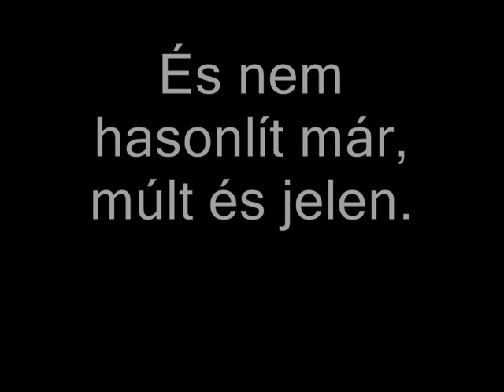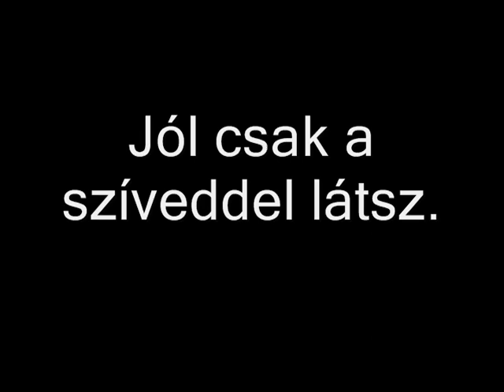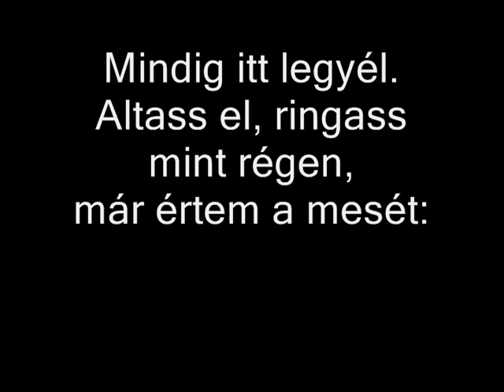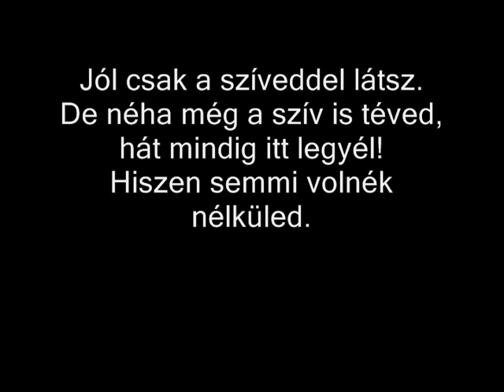Mester Tamás - Altass el dalszöveggel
Az aki voltam
egy fényképrol néz vissza rám,
és nem hasonlít már,
múlt és jelen.
Valami elmúlt...
hogy lassan, felnottem én.
Mégis úgy vigyázol rám,
mint amikor még:

Nem tudtam milyen jó nekem,
hogy itt vagy
mindig így legyen!
Így legyen.

Refr.Mindig itt legyél.
Altass el, ringass mint régen,
már értem a mesét:
Jól csak a szíveddel látsz.
De néha még a szív is téved,
hát mindig itt legyél!
Hiszen semmi volnék nélküled.

Ezen a földön,
mindig búcsúzni kell.
De soha ne félj!
Minden életedben ott leszek én is!
Kérlek istenem,engedd, hogy így legyen...hogy így legyen.

Refr.Mindig itt legyél.

Semmi volnék...
hát maradj velem!